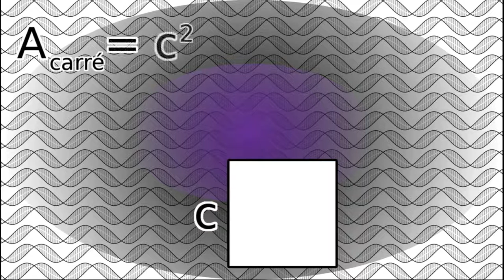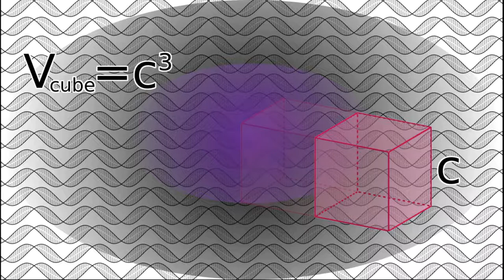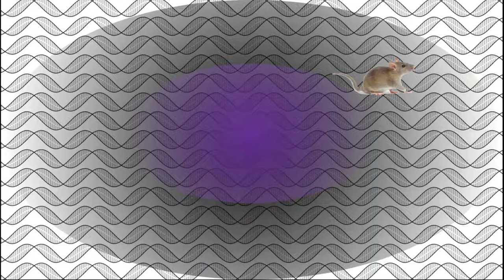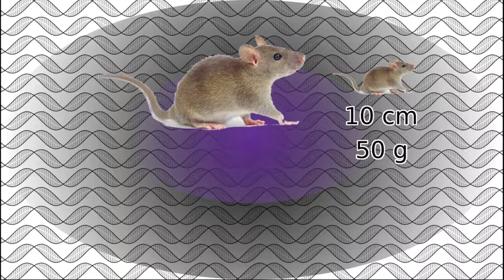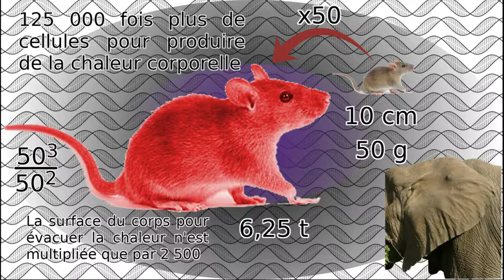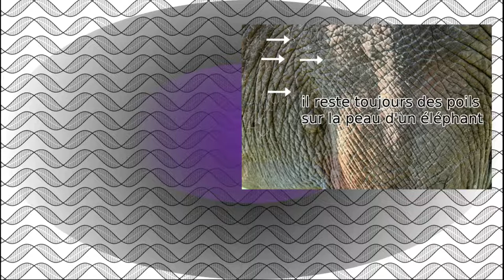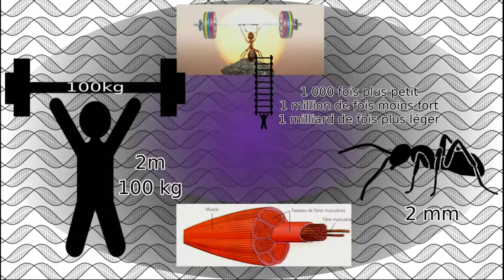La loi surface-volume, ou l'origine des oreilles de l'éléphant et de la force de la fourmi.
Vous êtes-vous déjà demandé pourquoi les éléphants ont de grandes oreilles, ou pourquoi les fourmi sont capable de porter près d'une centaine de fois leur poids ? Derrière cette question d'apparence idiote se cache en fait l'un des plus gros défi auquel fait face le vivant : la loi surface-volume.

0:00 Générique
0:19 Introduction
0:37 Propriété de l'aire et du volume
3:21 Agrandir les animaux
5:37 Évacuer la chaleur
7:00 La force de la fourmi
8:26 Conclusion
8:58 Outro